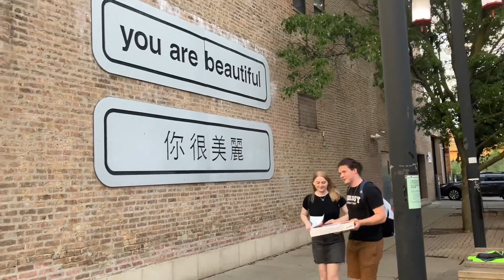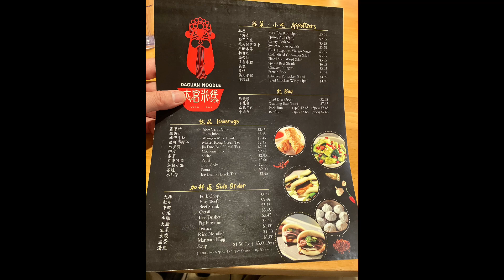Walking to my Chicago hotel Springhill Suites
芝加哥華埠廣場和酒店￼